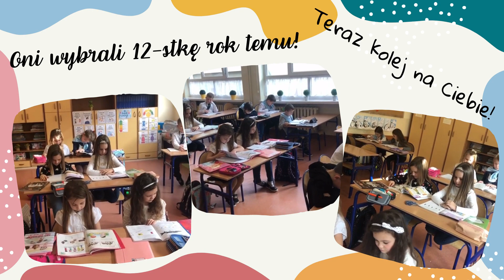Bądź z 12 -stką cz 2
Dlaczego warto chodzić do 12-stki opowiadają uczniowie klasy 1 a.
Część 2